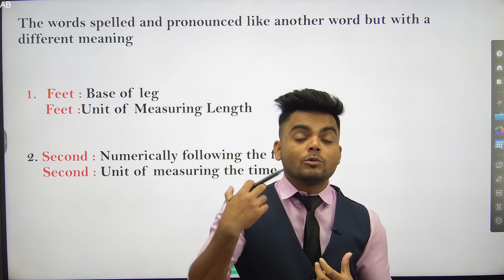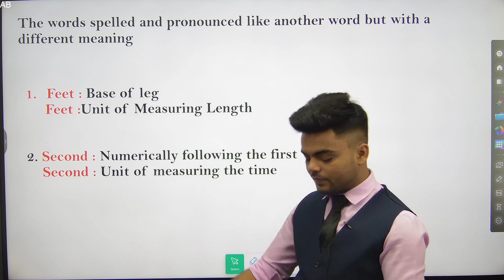HOMOGRAPHS ||GRAMMAR| 10TH STD|BOARD EXAM 2024|PRADEEP GIRI SIR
Engineering Channel